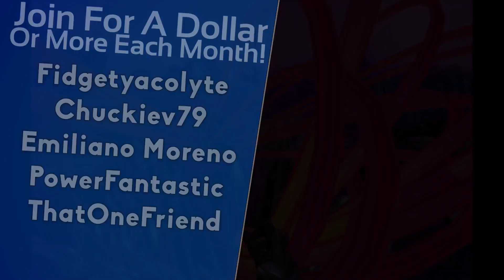Until You Fall | PSVR Review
Here Is My Review For Until You Fall On The Playstation VR!

(Review Code Provided By Schell Games)

*Game Reviewed On A PS4 Pro*